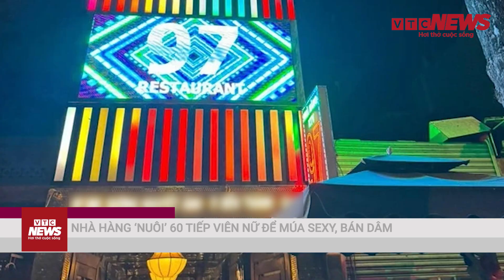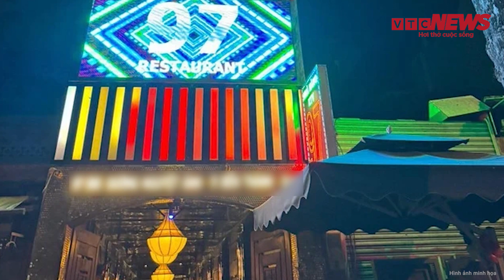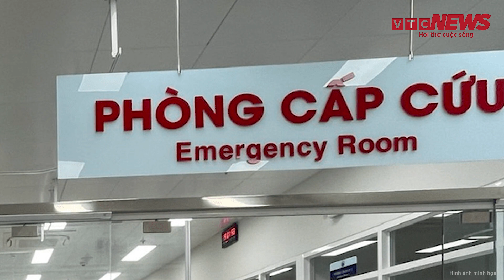Toàn cảnh tin tức 6/11: Triệt phá đường dây khủng của Tú bà nuôi 60 ‘hot girl’ bán dâm | VTC News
VTC News |  Toàn cảnh tin tức 6/11: Triệt phá đường dây khủng của Tú bà nuôi 60 ‘hot girl’ bán dâm
- Nhà hàng ‘nuôi’ 60 tiếp viên nữ để múa sexy, bán dâm
- Bé gái 12 tuổi bị bố ruột hiếp dâm
- Người dân giải cứu bé gái 4 tuổi bị cha nuôi đánh đập ở cà mau
- Điều dưỡng bị người nhà bệnh nhân hành hung tại bệnh viện
- Tai nạn giao thông liên hoàn làm nhiều người thương vong